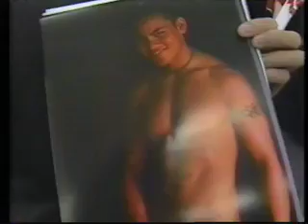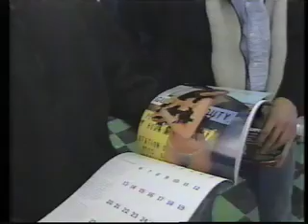OSU Men from Cleveland Pose for Pinup Calendar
They walk The Ohio State campus dressed like all other students. These buckeyes are known for being "buck naked". They are part of the campus men's calendar, and all four of these studs are from northeast Ohio.